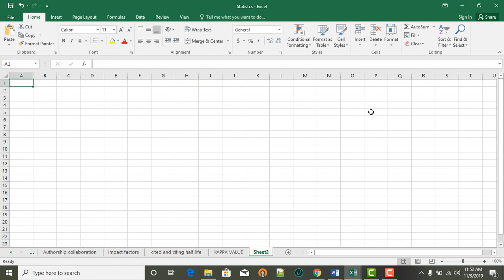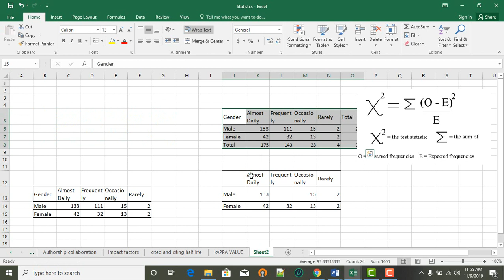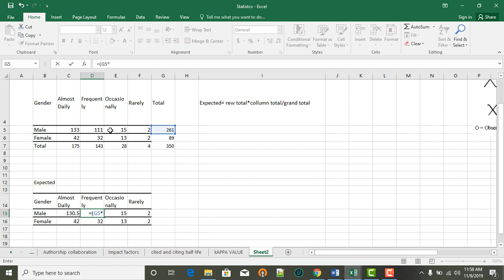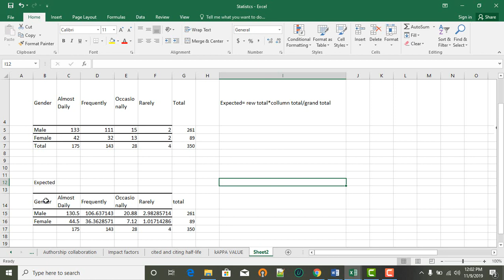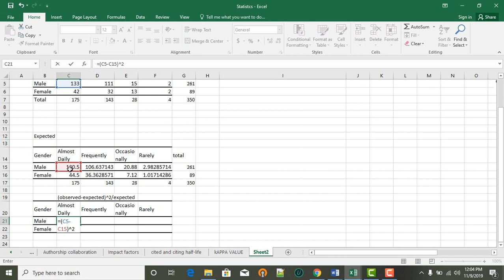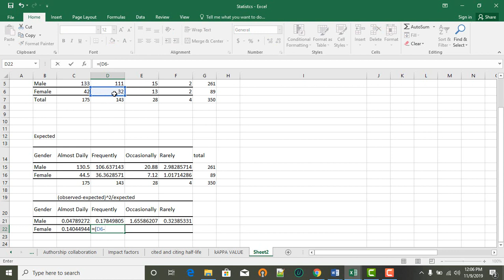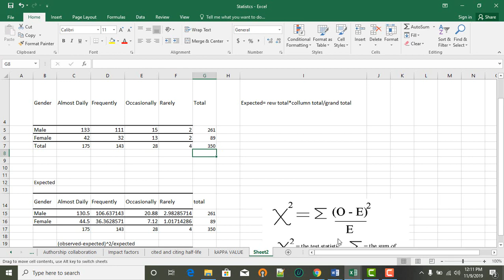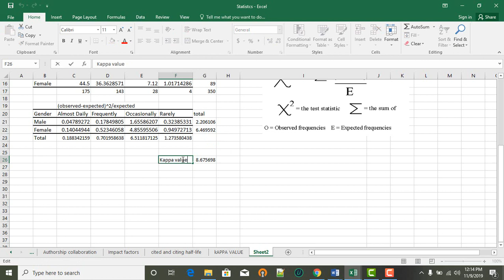chi square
Here is the video on chi square value after watching which, you will be able to extract chi square value from a given data set.